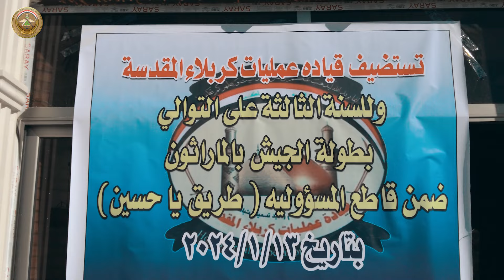مديرية التدريب البدني وألعاب الجيش تقيم ماراثون (طريق ياحسين/٣)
أقامت مديرية التدريب البدني وألعاب الجيش بطولة ماراثون الجيش العراقي (طريق ياحسين/٣)، التي أُقيمت في محافظة كربلاء المقدسة، شارك فيها فرق القيادات والأسلحة والفرق والوحدات المختلفة وفرق الأندية العسكرية.
 والهدف من إقامة الماراثون خلق روح المنافسة بين وحدات الجيش العراقي وتطوير القابلية للمقاتلين.
والجدير بالذكر أن المشاركين أحرزوا في البطولة نتائج متقدمة ومميزة أسهمت بكسر أرقام قياسية سابقة، إذ حصل فريق الفرقة المدرعة التاسعة المركز الأول عن فرق القيادات والأسلحة، فيما أحرز فريق الدفاع الجوي العسكري المركز الأول عن الفرق العسكرية.